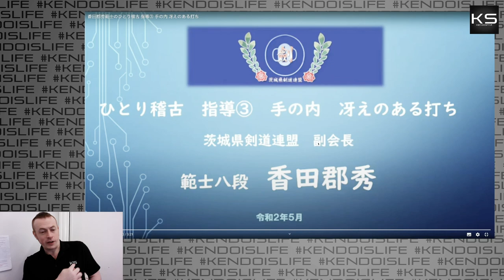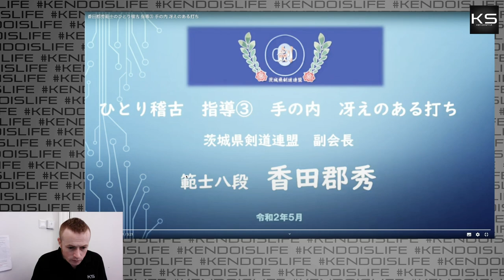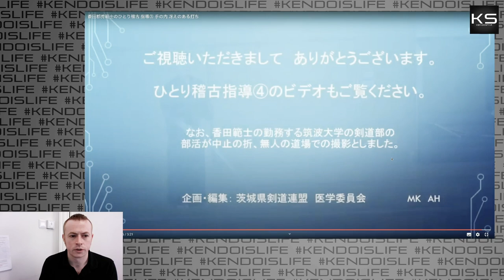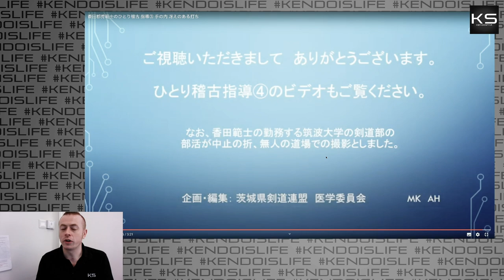[TRANSLATION] - Kunihide KODA Sensei Teaches Tenouchi & Sae At Home!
In this video Andy translates a short video from Kunihide Koda Sensei!